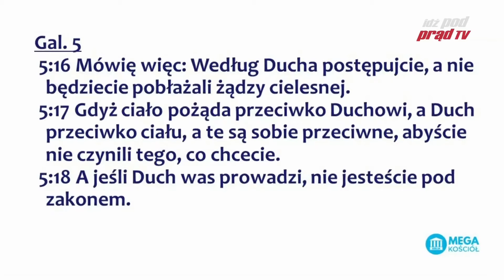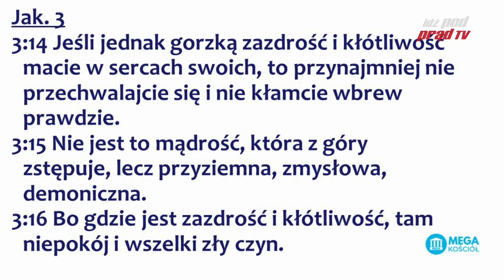Biblia w czasie zarazy #47 List do Galacjan 5:16-26 (cz.IV) | SKRÓT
Cykl BIBLIA W CZASIE ZARAZY - wersja skrócona zawiera tylko rozważania biblijne. List do Galacjan 5:16-26 (cz.IV).